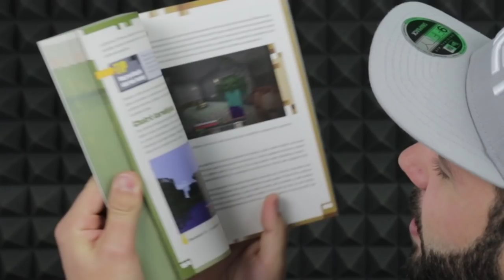MOJE MINECRAFT KNÍŽKA!!! | Minecraft Let's Play #274 | Pedro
V dnešním videu si ukážeme věc, na které jsem makal poslední rok a půl - mojí vlastní Minecraft knížku! Knížku můžete koupit zde
Do 26.11. při zadání slevového kódu PEDRO s 20 procentní slevou a dopravou zdarma.